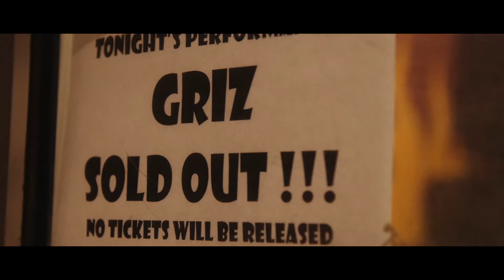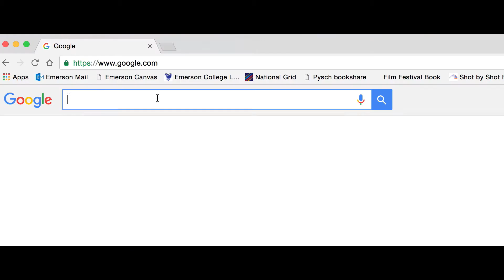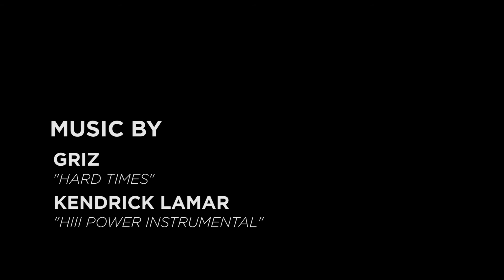A Strange Week | BORED IN BOSTON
This week I went backstage at a Griz concert and documented the post election protests.